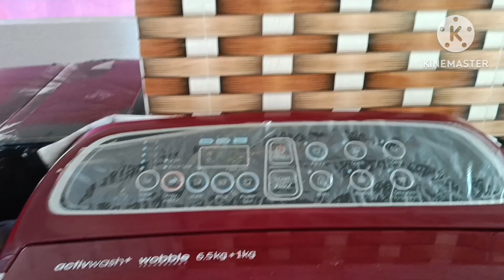fish curry recipe//বাড়ির মধ্যমণি কে নিয়ে সবাই আমরা ব্যস্ত। তাকে কোথায় নিয়ে গেলাম?